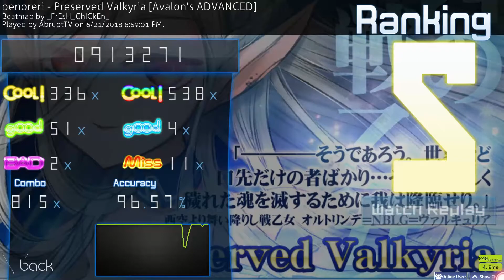The day I almost FC'd Preserved Valkyria - (Avalon's Advanced [4K]) 96.57%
11 misses OmegaLul